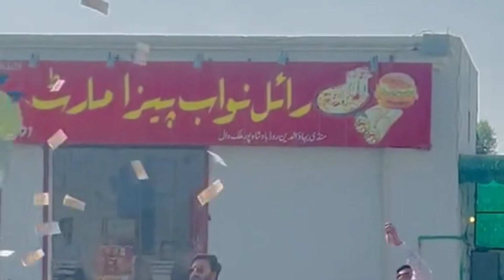Zohaib Pendu Ki Shaadi | Zohaib Pendu Wedding | Zohaib Pendu Barat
Zohaib Pendu Ki Shaadi | Zohaib Pendu Wedding | Zohaib Pendu Barat Zohaib pendu marriage ceremony zohaib Pendu nikah Zohaib pendu Barat video.